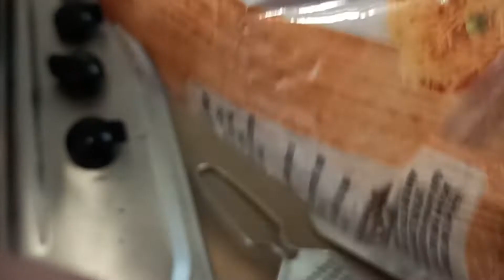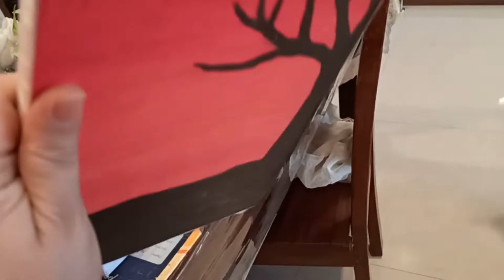Shauk aisey rakho jisey khud aur dusrey bhi pareshan na ho...